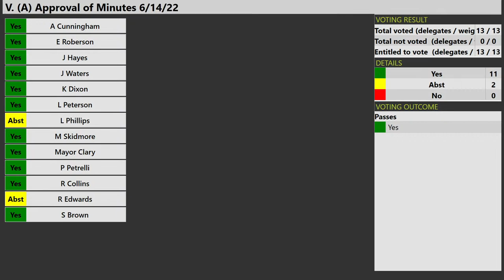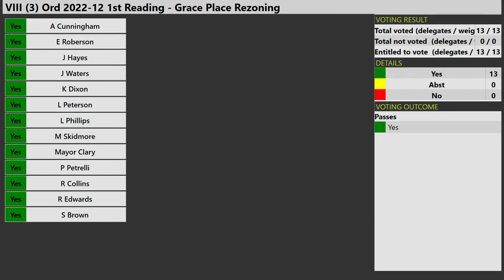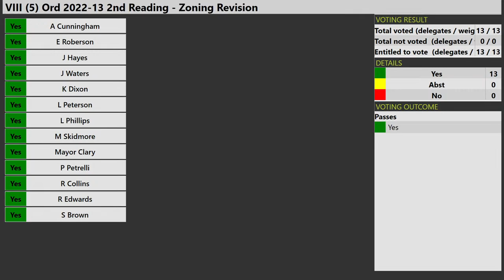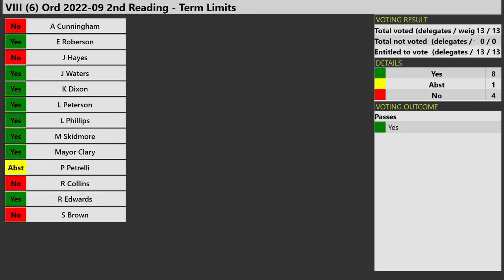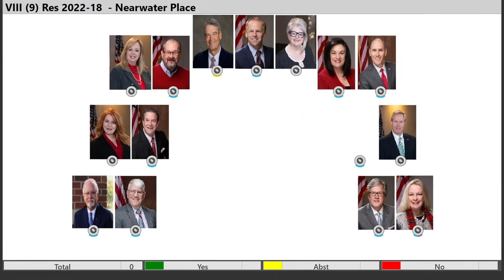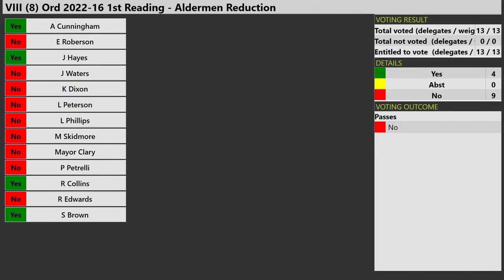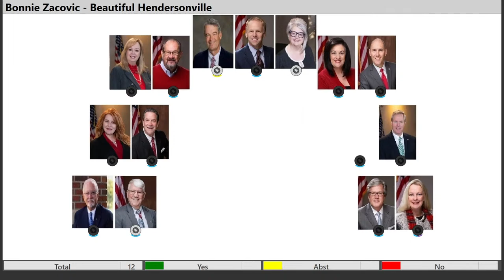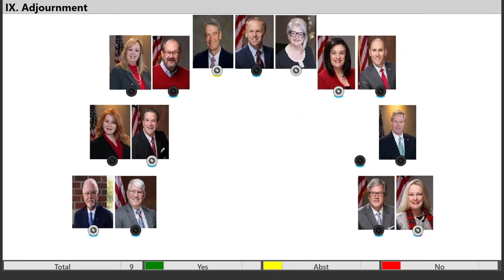City of Hendersonville - Board of Mayor & Aldermen 6/28/2022